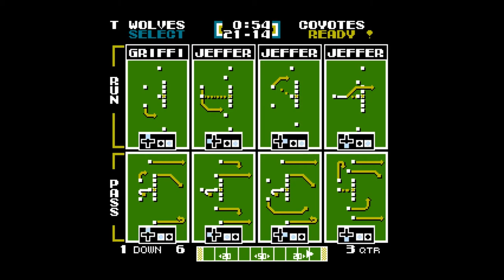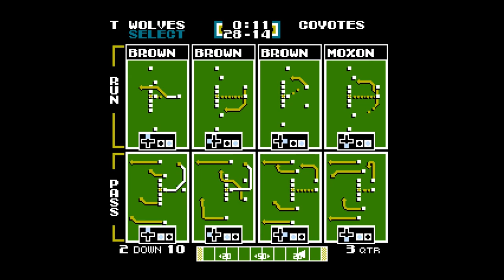Hollywood Tecmo Bowl The Program vs Varsity Blues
2 popular football movies from the nineties go head to head Joe Kane vs Jon Moxon

GAMERTAG/USERNAME:
XBOX ONE: SYNISTERTARHEEL
PLAYSTATION 4: BODYCOUNT92
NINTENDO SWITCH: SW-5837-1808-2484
STEAM: SinisterTarheel